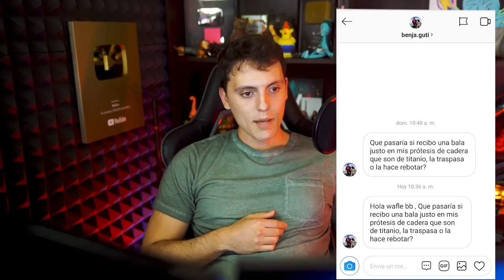Por que los ninjas se pusieron de moda?